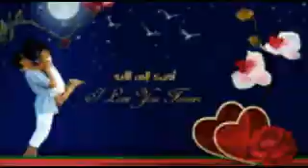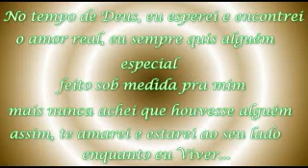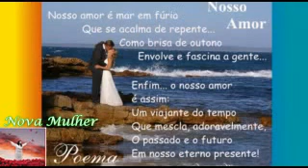♥♥Deus Deu♥Você♥Pra Mim♥♥